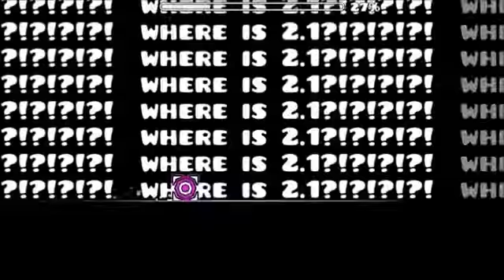GD Community by Octopon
Recent is a great place to find great levels